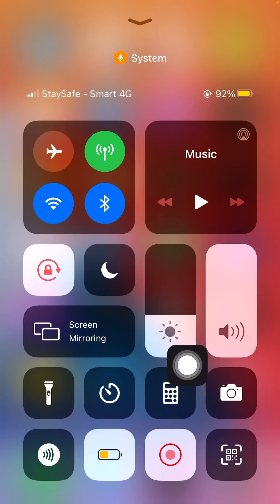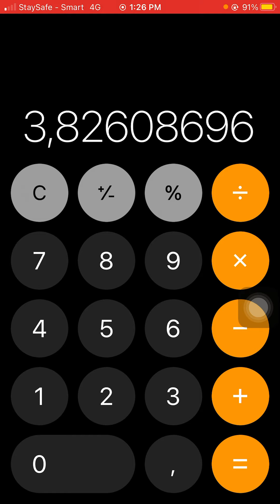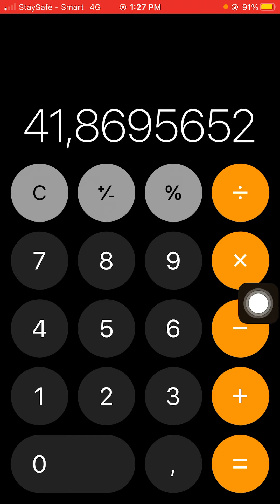របៀបបមើលលុយថៃ នឹង លុយ វៀតណាម100%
*មានបង្រៀងទិញនំនិញពីប្រទេសថៃ ចិន តែ (5$)